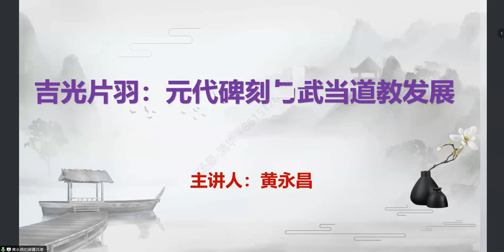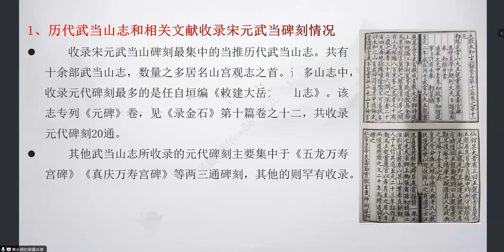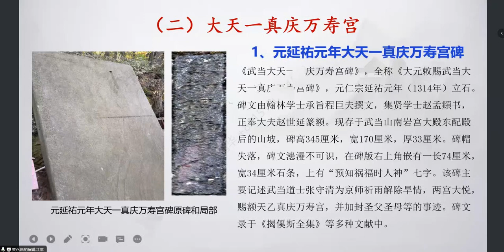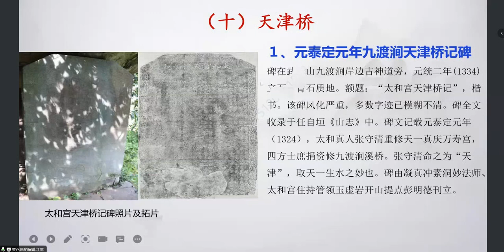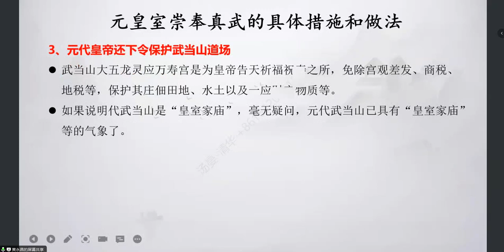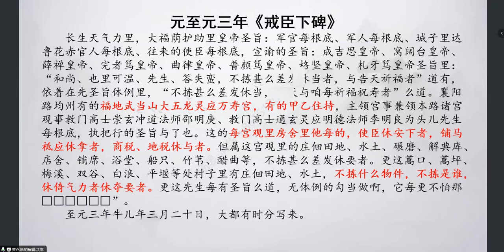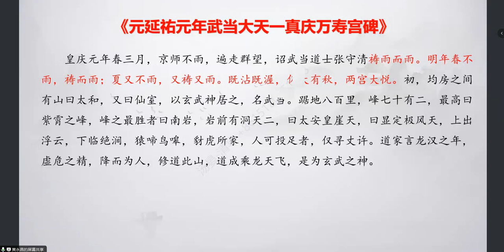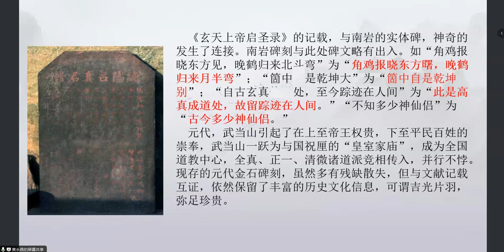吉光片羽：元代碑刻与武当道教发展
【主题】吉光片羽：元代碑刻与武当道教发展
【时间】2024年1月10日（周三）19:00